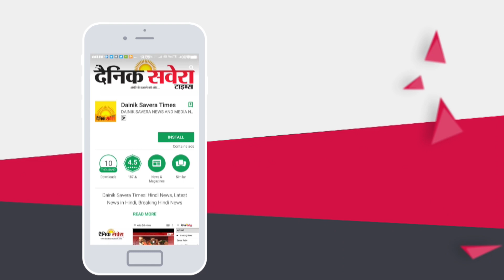Amritsar Rail हादसे पर Punjab BJP प्रधान Shwait Malik का बयान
DainikSavera